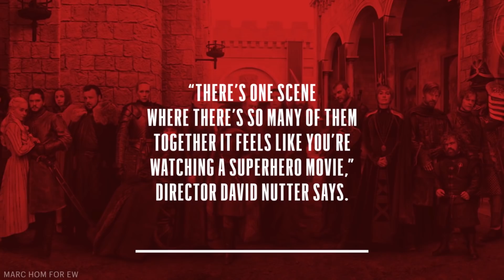Game Of Thrones: Everything You Need To Know About The Final Season | Entertainment Weekly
Get the inside scoop and see exclusive images from the final season of Game of Thrones.